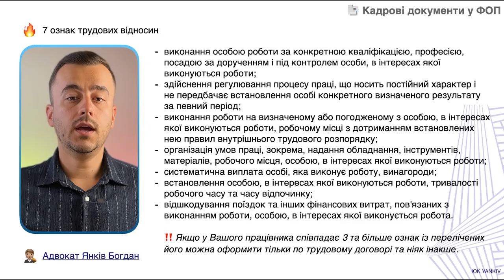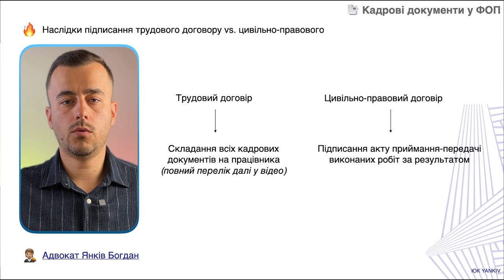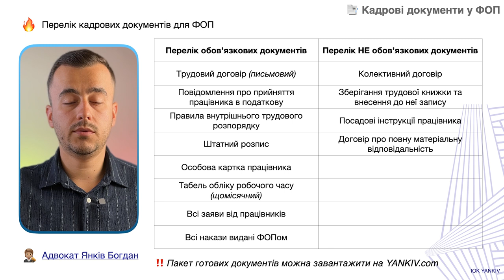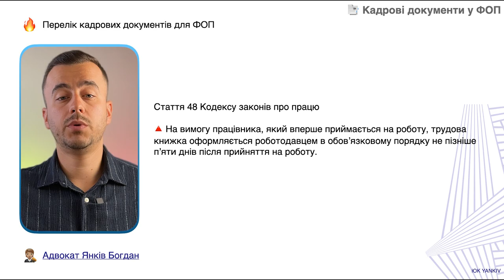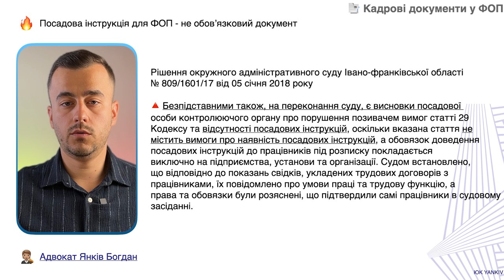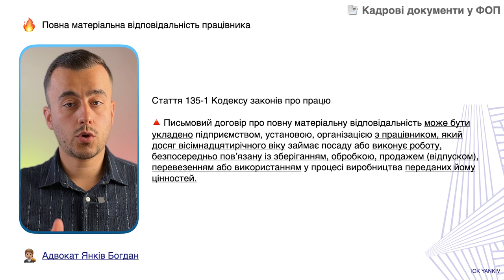Про це всі забули! Кадрові документи на працівників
Пакет кадрових документів для ФОП відповідно до актуального законодавства!

ТАЙМ-КОД ⏯
00:00 - 00:35 Вступ до відео про кадрові документи для ФОП
00:36 - 02:09 Трудовий договір
02:10 - 04:01 Цивільно-правовий чи трудовий договір?
04:02 - 05:15 Перелік ВСІХ кадрових документів ФОП
05:16 - 06:06 Трудова книжка
06:07 - Повна матеріальна відповідальність